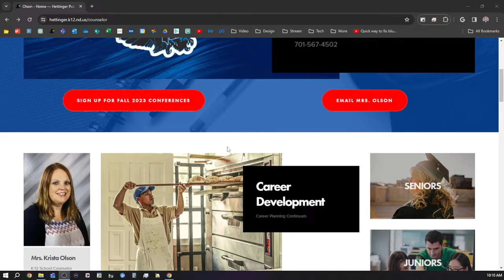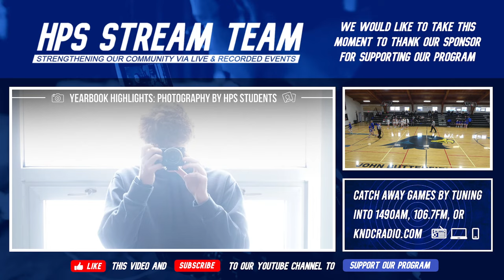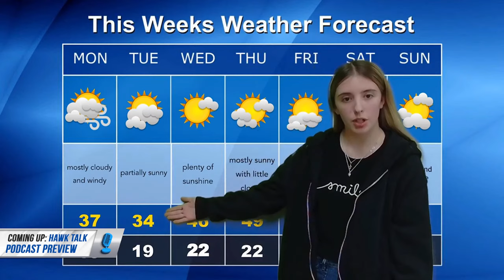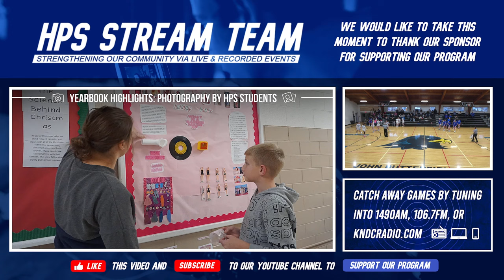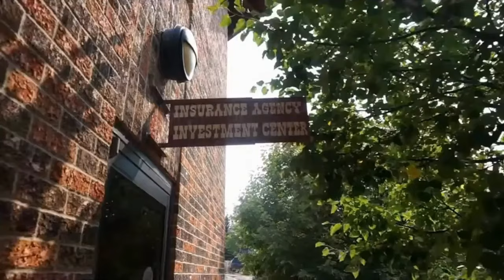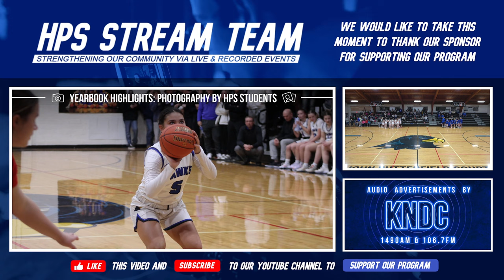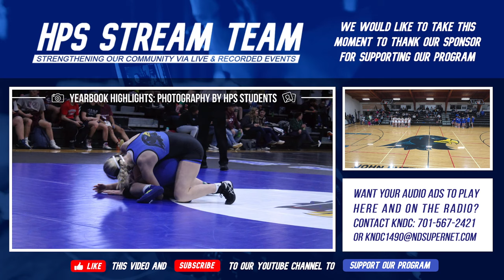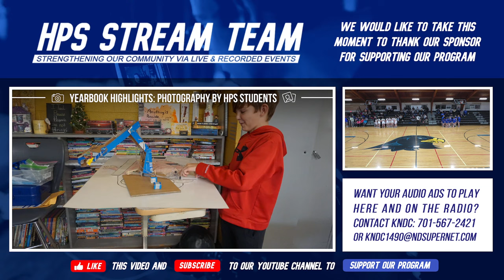🏀 Girls JV & Varsity Black Devils vs Garrison Troopers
🏷️ Tags

⏩ Video Chapters (provided after the game):
00:00:00 - Intro (PRESTREAM SHOW)
00:31:57 - JV Game
1:42:00 - PRESTREAM SHOW
2:04:00 - Varsity Game